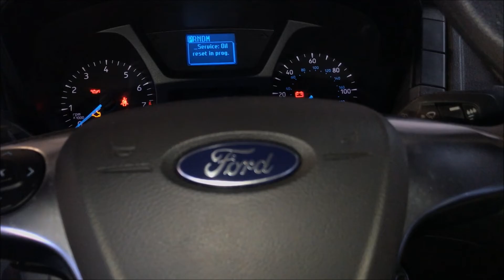Ford Transit 2015-2019 Oil Light Reset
Press The Brake Pedal And The Accelerator At The Same Time For 30 Seconds